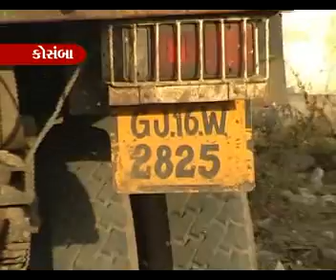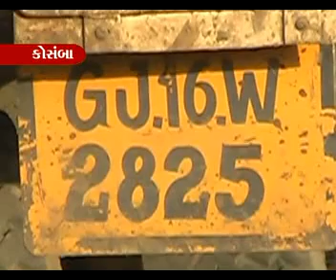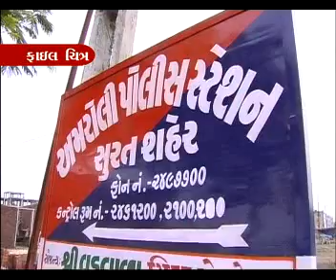HIND TV NEWS 07-04--2013 9PM